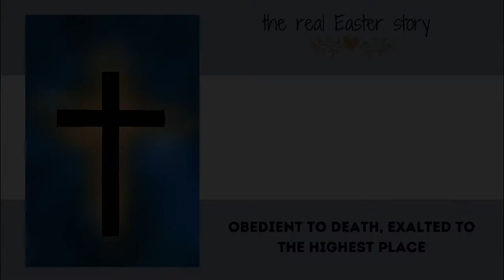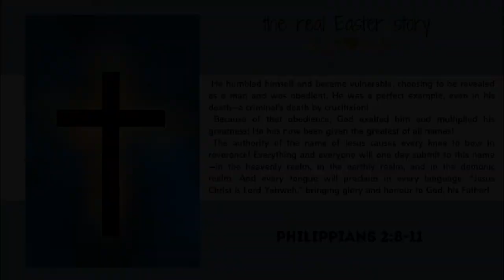The Real Easter Story - Day 1 - Jonathan Dunning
Jesus comes as King - John 21:12-15 - Jonathan Dunning